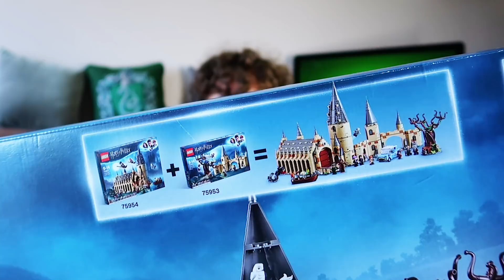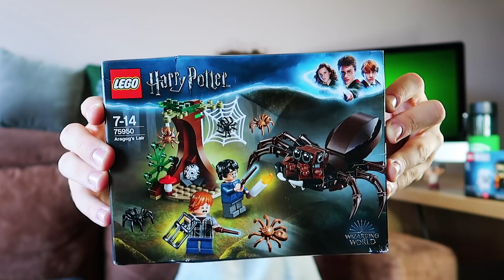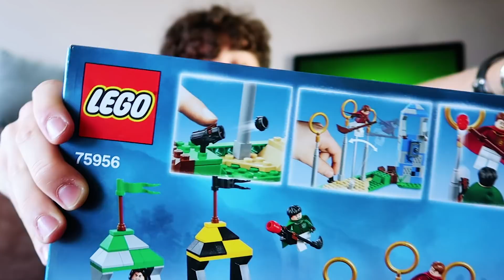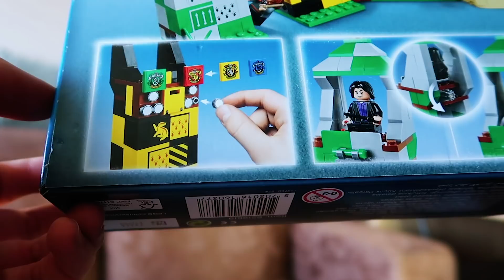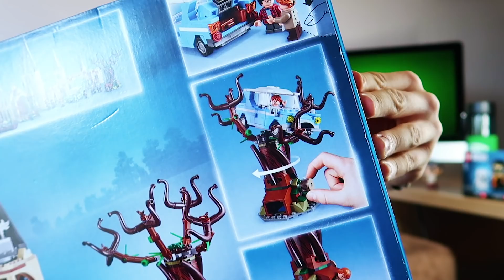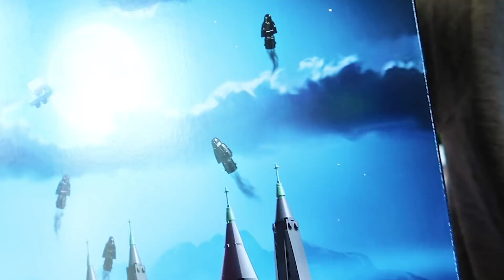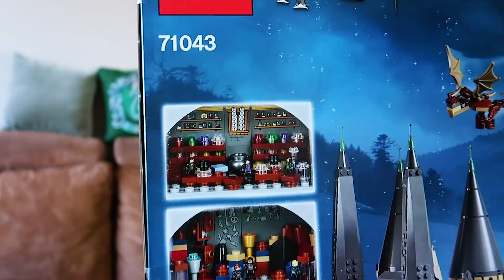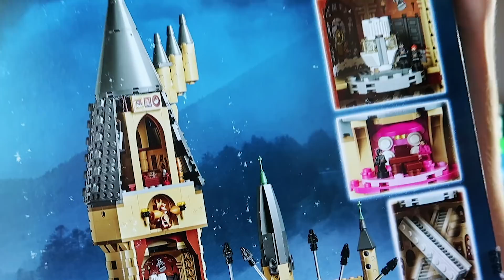ÉNORME UNBOXING LEGO HARRY POTTER l Ben Hpts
I N S T A G R A M • (@ben_hpts)
T W I T T E R • (@ben_hpts)

Ben Hpts